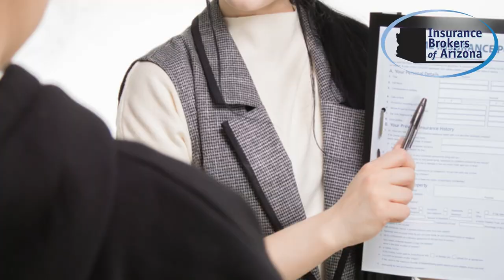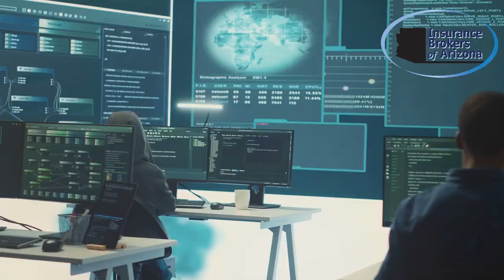The Cost of Cyber Insurance: Is It Worth It?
💰 Understanding Cyber Insurance Costs: Explore how factors like business size, industry, and coverage needs impact pricing.
🛡️ What’s Covered: Get insights into typical policies, including data breach response and legal liability protection.
📊 Weighing Cost vs. Risk: Learn how to assess whether cyber insurance offers enough value for your business.
💼 Who Needs It Most: Discover which industries benefit the most from this coverage.

Stay ahead of cyber threats—find out if cyber insurance is the right investment for your business.

00:00 Introduction
00:21 Why Cyber Insurance Matters
00:41 Cost of Cyber Insurance for Small Businesses
01:07 Cost for Larger Enterprises
01:32 Is It Worth It?
01:53 Contact Us